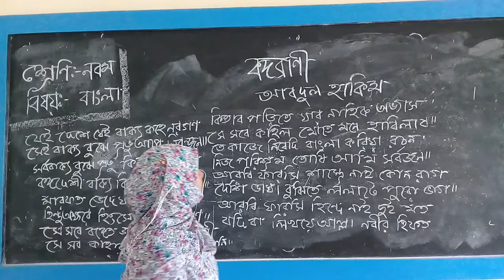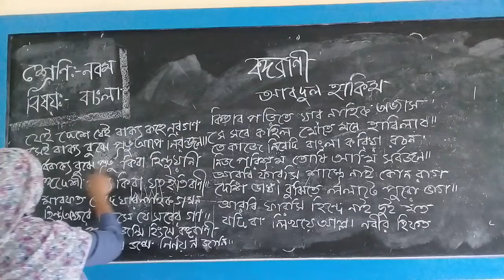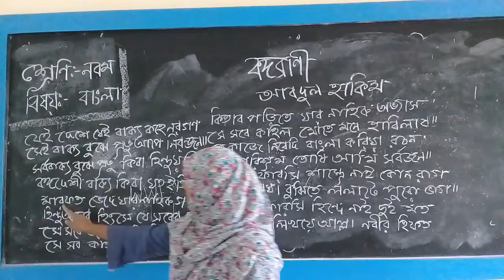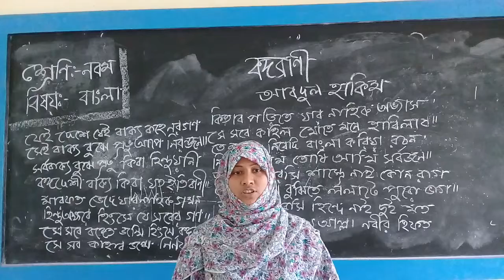শ্রেণি:৯ম-১০ম।বিষয়:বাংলা।কবিতা:বঙ্গবাণী।লেখক-আবদুল হাকিম।পর্ব ০২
শ্রেণি:৯ম-১০ম।বিষয়:বাংলা।কবিতা:বঙ্গবাণী।লেখক-আবদুল হাকিম।পর্ব
০২
Presented by-
আমেনা আক্তার
সহকারি শিক্ষক
( - GHMI)

Address:
Shibpur-Narsingdi

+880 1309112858